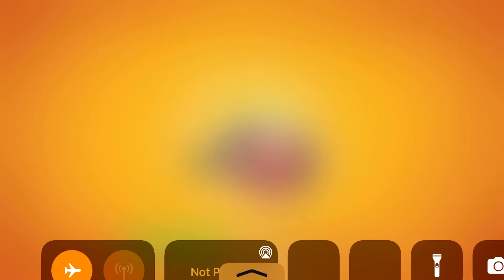Cooking Madness Level 9